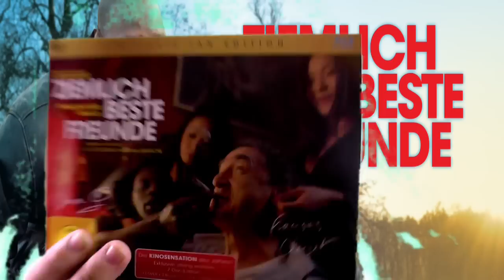Mein Film Tipp der Woche Heute mit Blu-ray Neuheiten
Hallo und herzlich Willkommen zu meinen unboxing Videos
Andys Kino Block ist ein Kanal für Filmliebhaber und Sammler die wissen wollen was wirklich drinne ist!
Bei mir erfahrt ihr was Ihr kaufen könnt und wo Ihr lieber die Finger weg lassen solltet.
Über ein Abo von Euch würde ich mich riesig freuen!
LG Euer Andy von Andys Kino Block